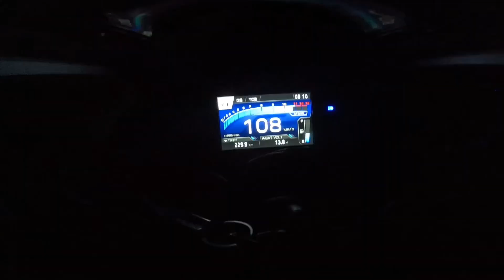Night Vlog | Hyper Ride with full system SC project ⚡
Thank you for your continued love and support ❤️‍🔥 Have a fantastic day! ✅
➣ To enhance your viewing experience, I've utilized some helpful gadgets which are listed below. If you'd like to purchase them, you can find the links are provided.

Mic adaptor which can be used for
HERO11, HERO10, HERO9, HERO8, HERO7, HERO6, HERO5

➡ Additionally, make sure to check out my previous videos using the links ❤️‍🔥.

► Ignore text